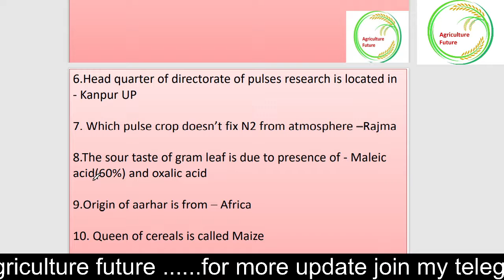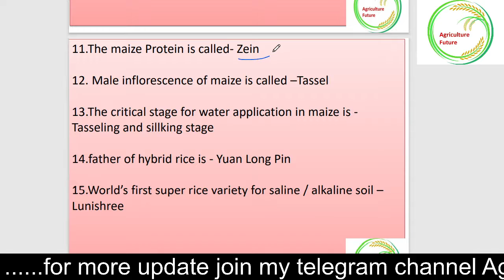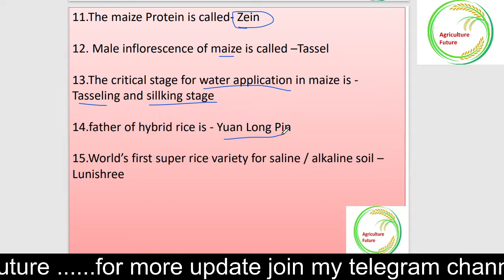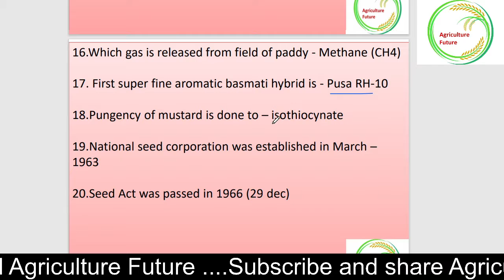Important MCQ for all Agriculture Exam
Welcom guys
more update join my telegram channel -

( important day , international year , revolution )

(cropping pattern and cropping system and types)

(Economics , market and type of market )